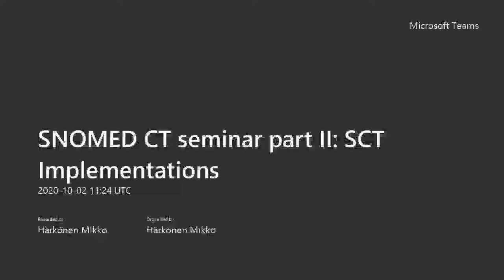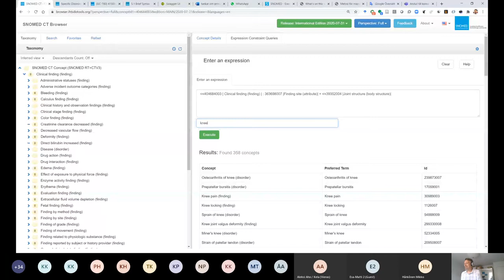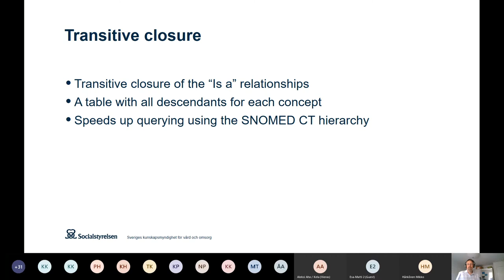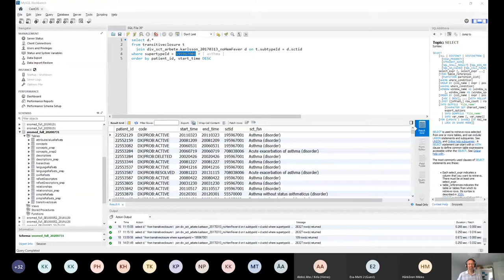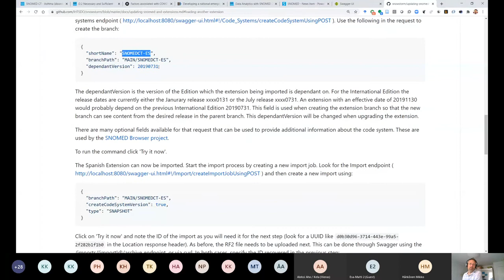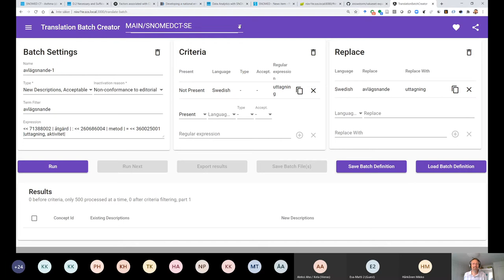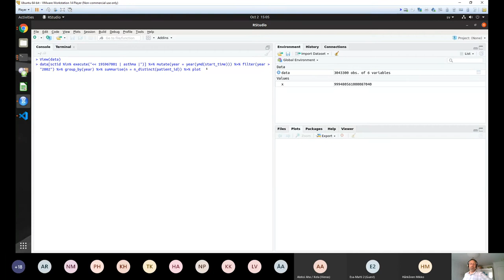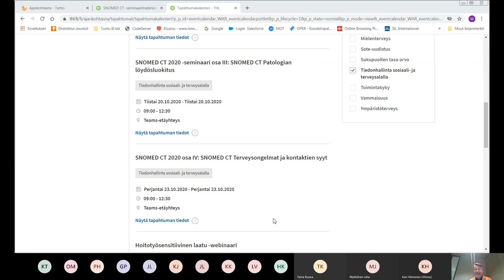SNOMED CT 2020 seminaari part II SCT Implementations 2.10.2020 (osa 2)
• How to use SNOMED CT in analytic applications / secondary data usage
• Other scenarios for SNOMED CT applications